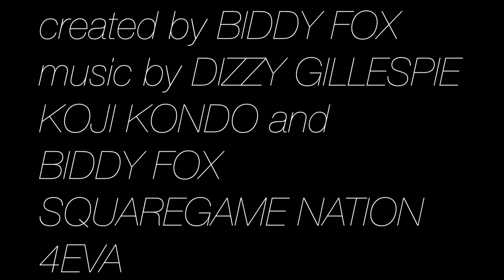squaregaming in tf2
this is a cool educational video to teach you about a bold new way of playing video games